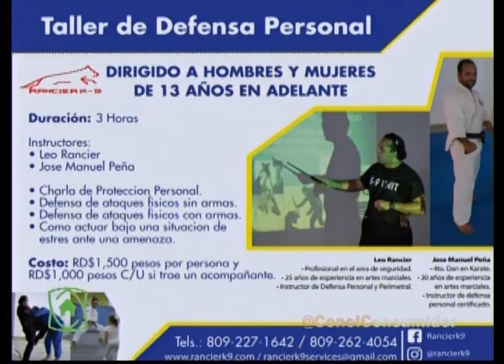CON EL CONSUMIDOR JOVEN- LEO RANCIER HABLANDO SOBRE LA PROTECCIÒN PERSONAL 15 12 2017